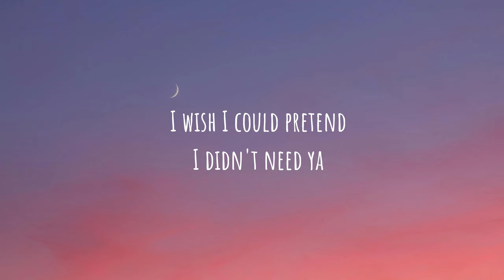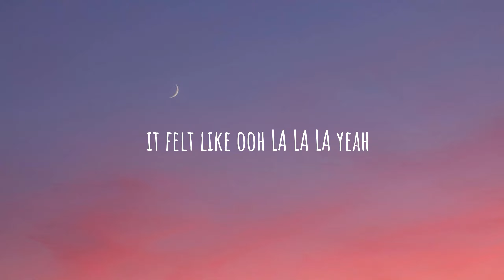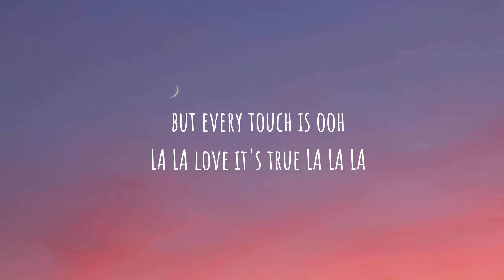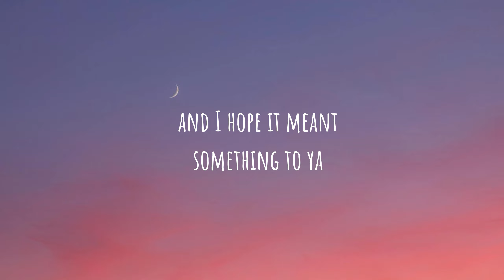shawn MENDES and Camilla cabelo|senorita| lyrics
Explore the world of music like never before with [spell with tunes]! Dive into accurate lyrics, sing along, and discover the stories behind your favorite songs. Join us for an immersive musical journey today!"

credit -song- Without me
by- Halsey